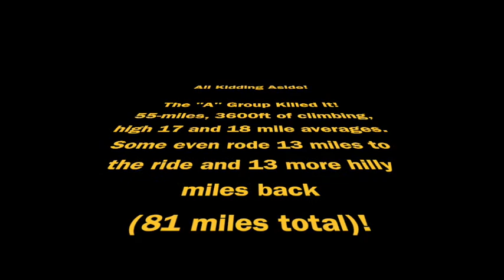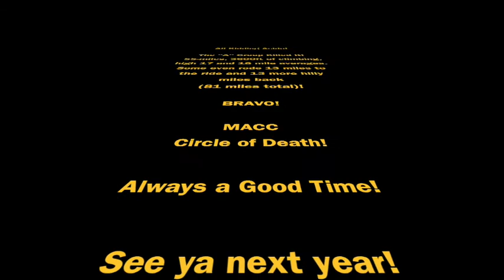MACC Circle of Death - April 2018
The last 2018 Circle of Death, till next year!